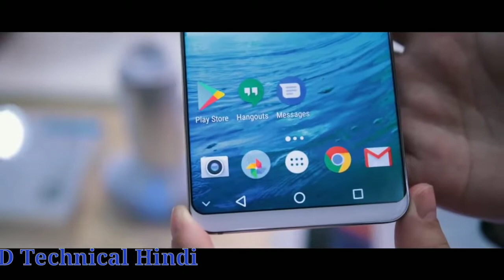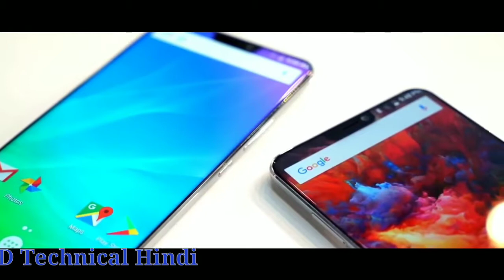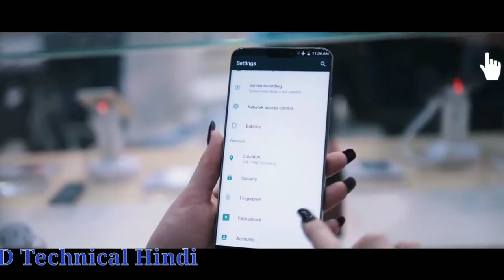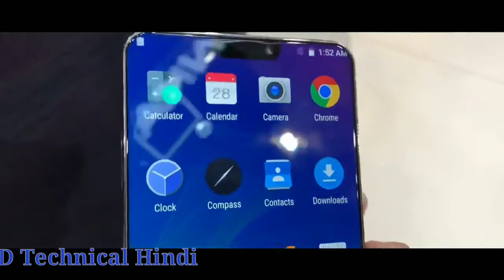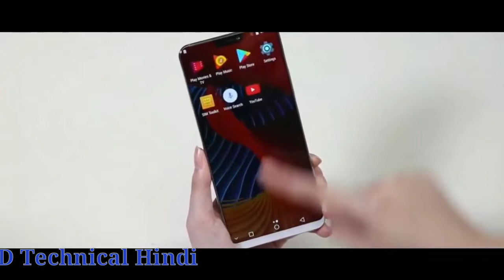|| I Phone X ka Baap || You Can Buy In March 2018 | Ulefone T2 Pro Unboxing,Review,Camera Test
Though Ulepfone T2 pro is a chinese phone,it did a great job,in terms of performance,camera and obviously the curved display.All the variant of this phone is not still available at this moment and also the product is not yet available to that number of hands to judge its day to day performance.So if you are thinking of buying this beauty,my recommendation is to be patience and watch some others opinion and then make your decision. Thank You. ■ Clips Credit